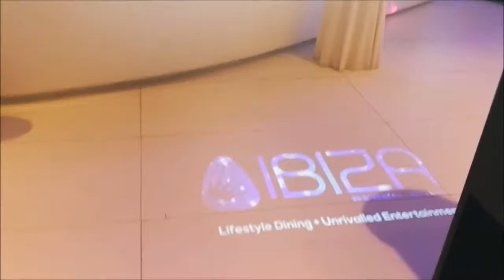IBIZA BEACH CLUB AT BONIFACIO GLOBAL CITY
I visted the Ibiza Beach Club at Bonifacio Global City to try their 15 Course Balearic Grilled Buffet!!!